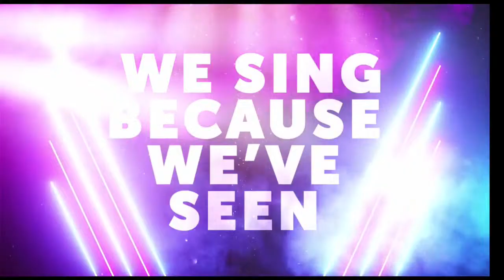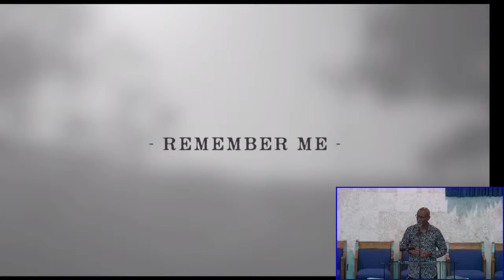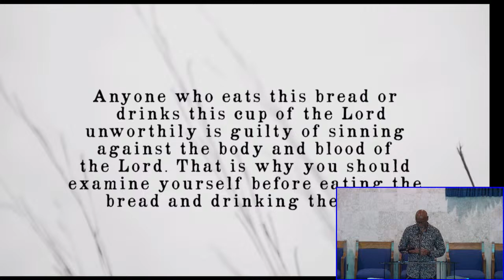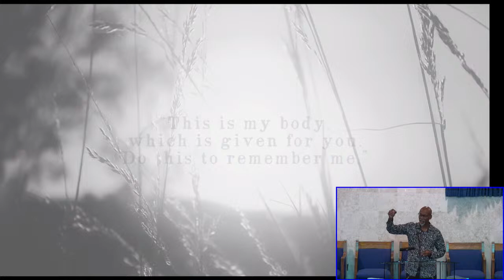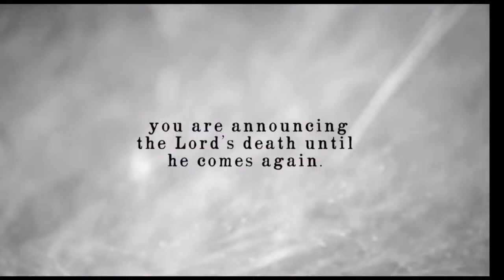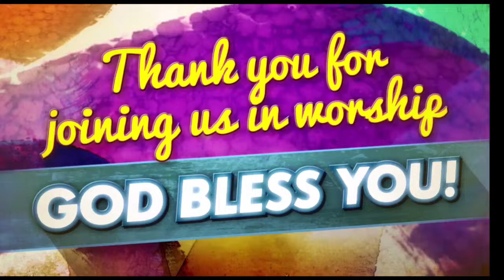Making Your Calling and Election Sure: 2 Peter 1:1-10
Minister: Al Wilson